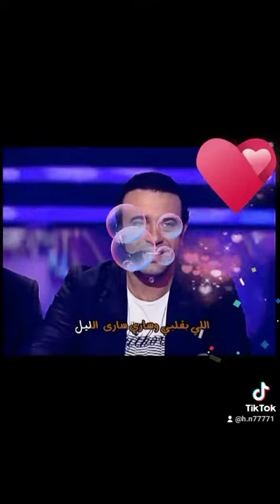21 septembre 2023